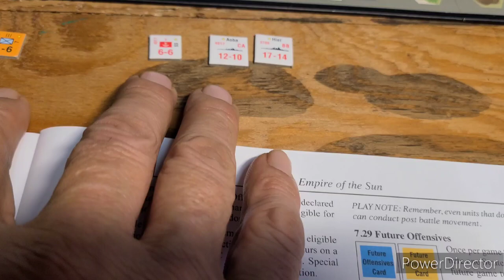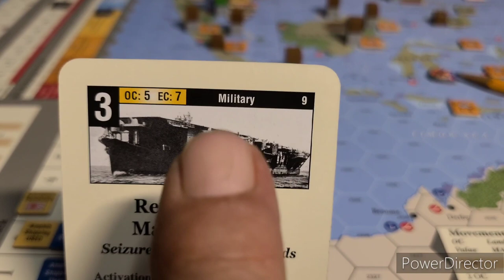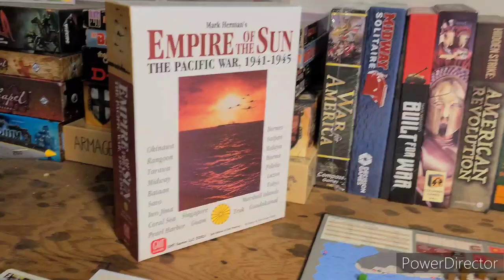My EotS Learn thru update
I do believe we got this , so Off and running with a in game drop in . . .